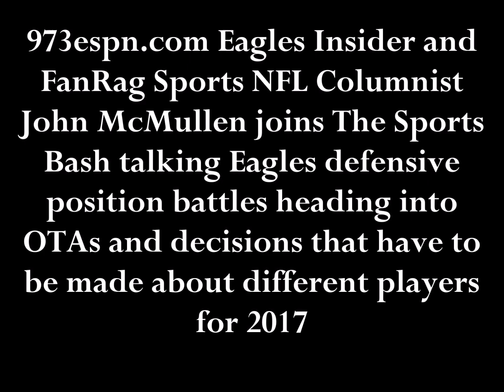McMullen "Not sure if Ron Brooks makes team coming off injury - Eagles need to see what he can do"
973espn.com Eagles Insider and FanRag Sports NFL Columnist John McMullen joins The Sports Bash talking Vinny Curry, positions battles at Eagles OTAs on defense, and expectations for different players in 2017